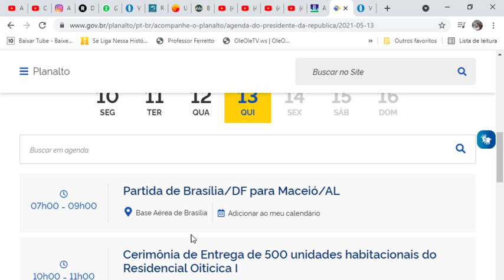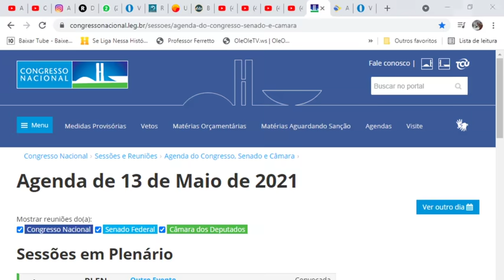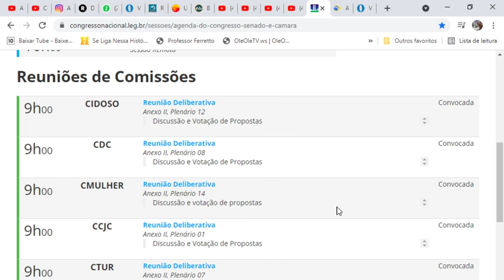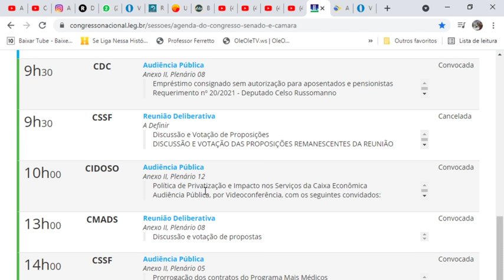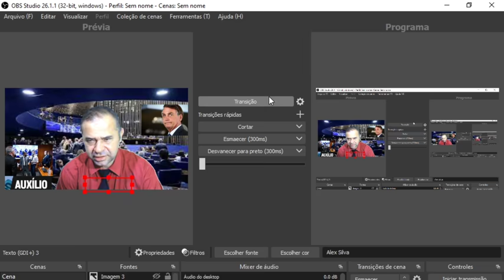TEM NOTÍCIA DO AUXÍLIO NO CONGRESSO FALANDO SOBRE VOLTA DOS R$600? AGENDA de 13/Maio/2021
SIGA O INSTAGRAM @blogalexsilva ​ - O Comunicador, Radialista, Pesquisador e Publicitário Alex Silva, explica neste vídeo sobre: TEM NOTÍCIA DO AUXÍLIO NO CONGRESSO FALANDO SOBRE VOLTA DOS R$600? Ou o novo Projeto de lei que trata dos 500 reais com cota dupla das mães? AGENDA de 13/Maio/2021. E mais... O Presidente Bolsonaro vai inaugurar hoje e entregar 500 unidades habitacionais em Alagoas. E a troca de acusações entre Flávio Bolsonaro e o Senador Renan, ele reclamou que Renan Calheiros estaria fazendo da CPI da Covid um 'palanque' e chamou o relator de 'vagabundo' ao comentar sobre o pedido de prisão em flagrante de Wajngarten. Veja agora com todos os detalhes nesse vídeo. E mais: Você joga FREE FIRE? Esse canal eu SUPER RECOMENDO: Trainee Player